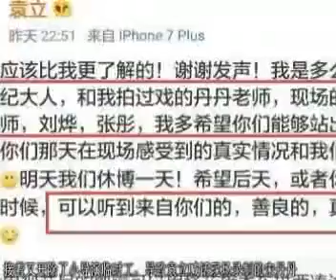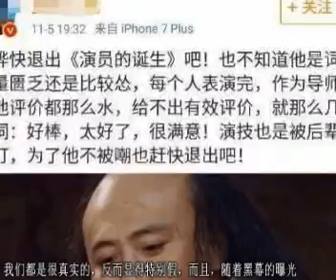宋丹丹章子怡回呛袁立：戏精！刘烨却晒证据打脸！网友：好演员